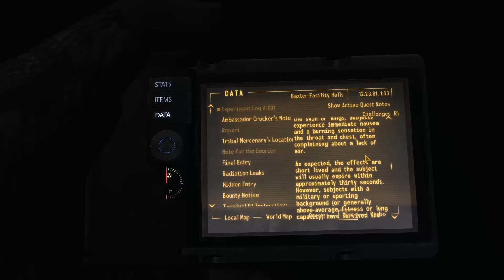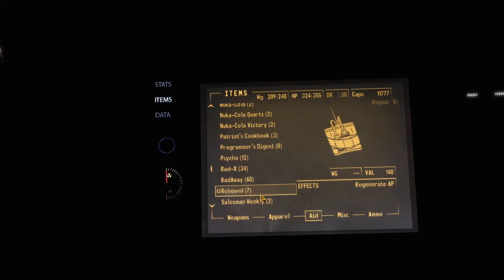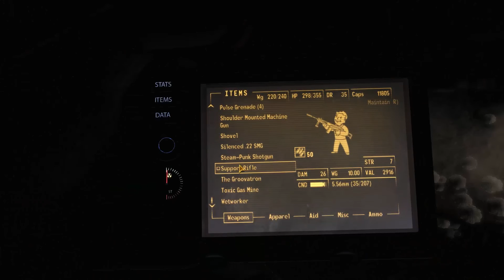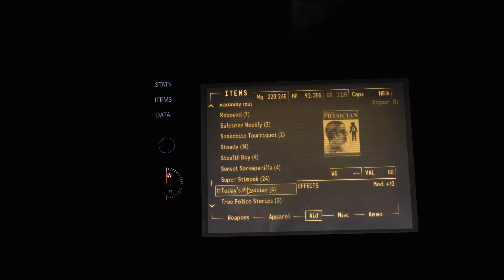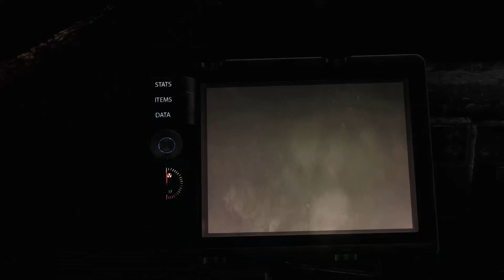Let's play Fallout New Vegas as a Super mutant Part 71 - Panic much?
Thumbmail picture by Threepwoody Thanx man!
If you wish to provide some awesome help to me